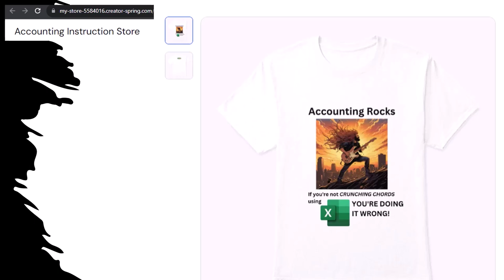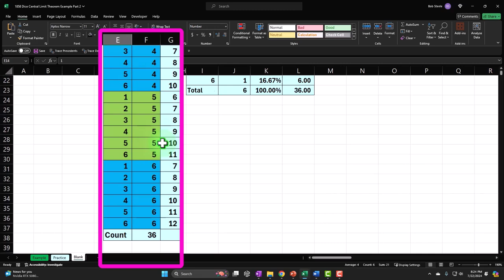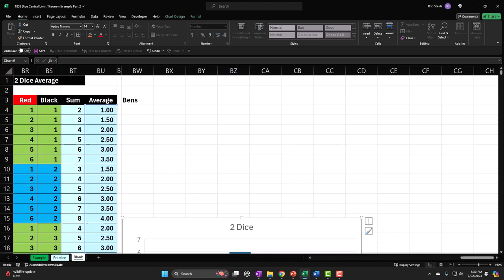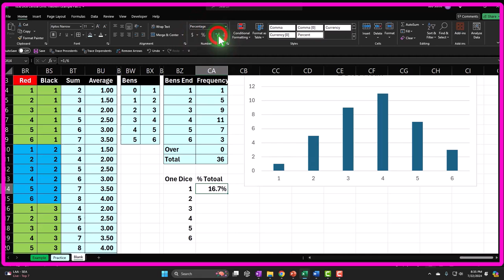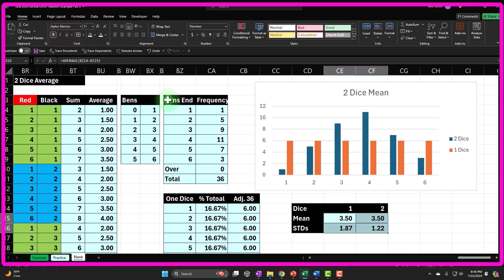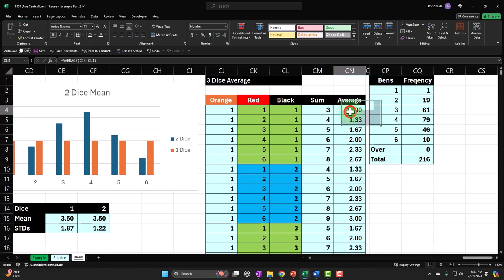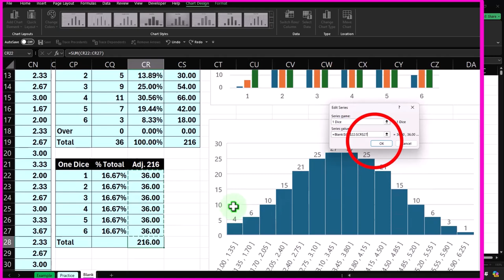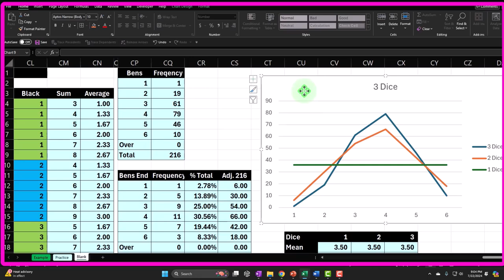Dice Central Limit Theorem Example Part 3 1860 Statistics & Excel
Dice Central Limit Theorem Example Part 3
Statistics & Excel